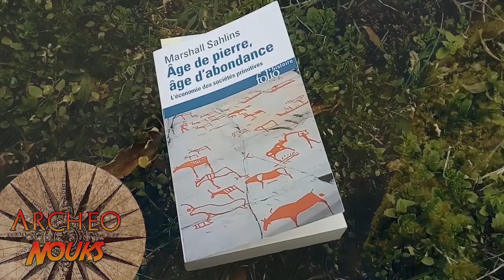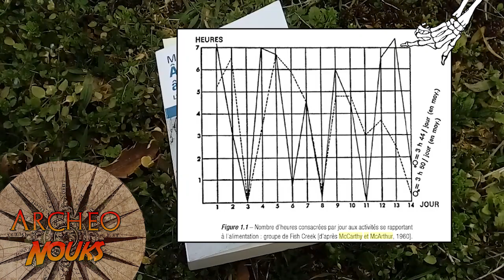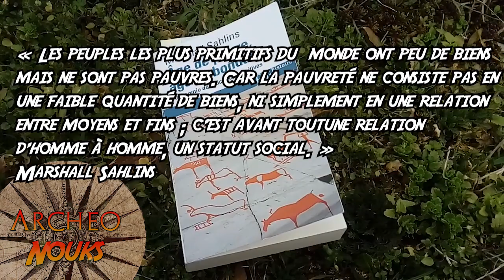Archéo Cliché | La pauvreté des chasseurs-cueilleurs🌾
Bonjour à tous on se retrouve pour parler d'un premier cliché: la vie misérable des chasseurs-cueilleurs. Les sociétés du paléolithique étaient-elles si pauvre que ça ? En cas de questions vous pouvez vous exprimer en commentaire.

Sources:
"Âge de pierre, âge de l'abondance. L'économie des sociétés primitives"Marshall Sahlins